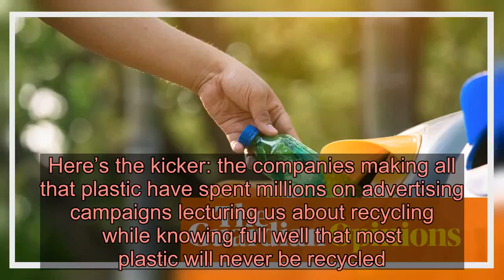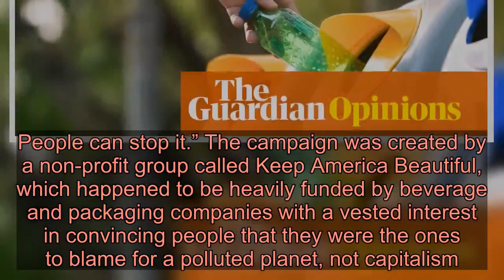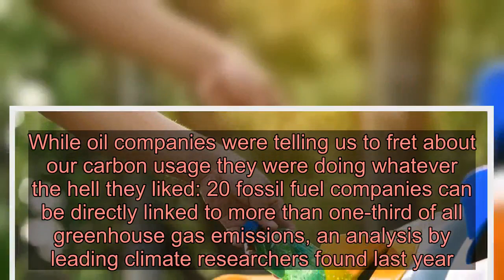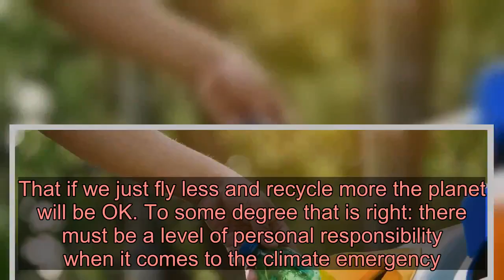Most plastic will never be recycled – and the manufacturers couldn’t care less | Arwa Mahdawi